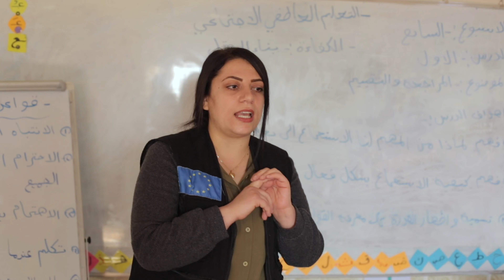Mandy Patinkin's impassioned plea for refugees at the Syrian border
Mandy Patinkin visited the southern border of Syria where millions of refugees have crossed during eight years of the Syrian civil war. After visiting refugees in Greece, Italy, Serbia, Uganda, Germany and Jordan with the IRC, Mandy's conclusion is simple: refugees are part of our family—the human family.